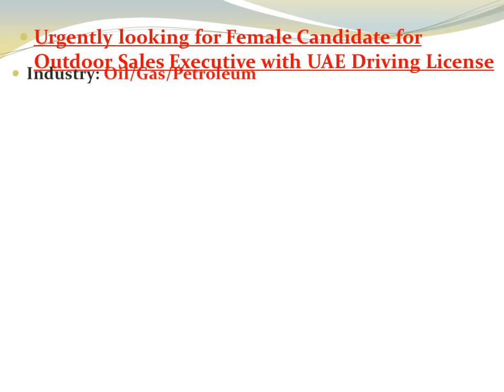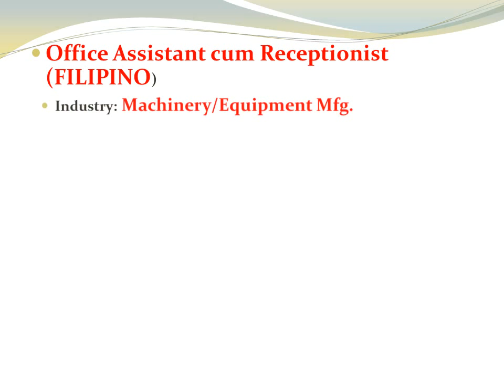Free visa , Latest Dubai jobs , 2018 apply now Free Jobs In Dubai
1) Urgently looking for Female Candidate for Outdoor Sales Executive with UAE Driving License

2) Urgently Required PROFESSIONAL GUIDANCE SPECIALIST – Only For UAE National – Dubai

3) 3D Visualizer/Designer – Interior Decoration

4) Office Assistant cum Receptionist (FILIPINO)